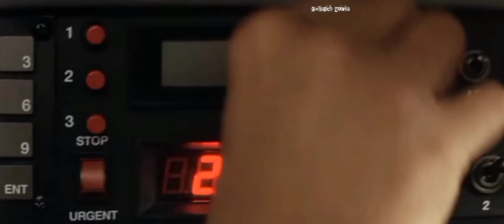Такси 3 (2003)//Прыжок на машине с самолёта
Офигенный прыжок с парашютом!!!
Ждите новых моментов из такси!!!